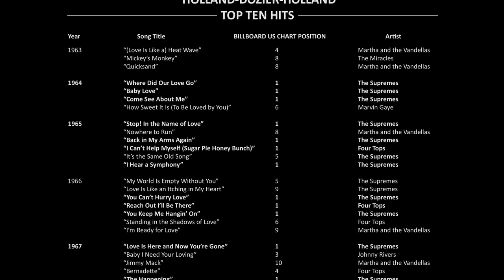Holland-Dozier-Holland - First Wives Club The Musical Sessions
A behind-the-scenes look at orchestration sessions in Los Angeles at Center Staging Rehearsal Studios with our musical director Kenny Seymour, our orchestrator and arranger, HB Barnum, and our composer lyricists Eddie & Brian Holland, joining producers Jonas Neilson & Paul Lambert.